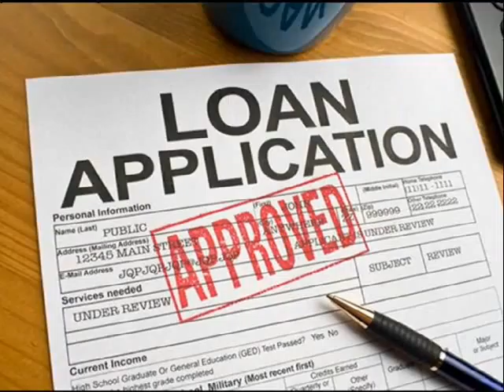Fixed Rates Home Loan Rochester 866 362 1168